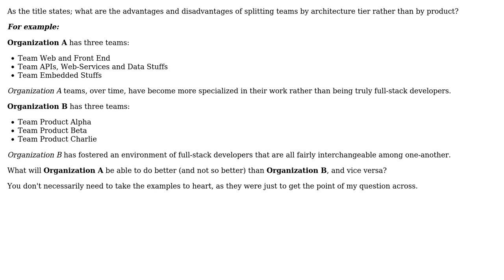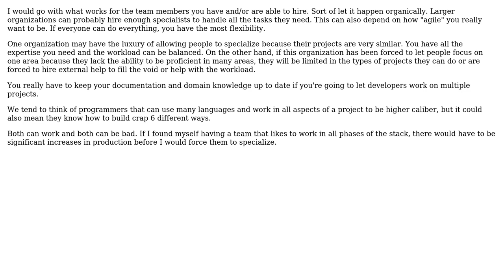What are the advantages and disadvantages of splitting teams by architecture tier rather than by...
Software Engineering: What are the advantages and disadvantages of splitting teams by architecture tier rather than by product?

With thanks & praise to God, and with thanks to the many people who have made this project possible! | Content (except music & images) licensed under CC BY-SA | Music | Images & others | With thanks to user JeffO user Idan Arye user Dave Hillier user BrandonV and the Stack Exchange Network Trademarks are property of their respective owners. You are responsible for your own actions.